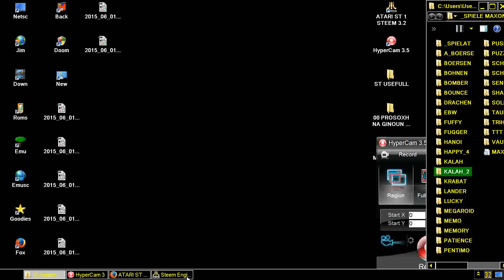STE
1) "GAME DEVELOPER" (GAME INTRO)
2) "GAME PUBLISHER" (GAME INTRO)
3) "MENU" DEVELOPER" (FOR ATARI ST GAMES - WHEN THE MENU STARTS)
4) TEAM WHO "CRACKS" GAME (INSIDE DECOMPACTER FROM ATARI ST OR IN THE AMIGA CRACKTRO)
5) VERSION OF UTILITY "CRACK TEAM" USES (AFTER GAME SELECTION IN MENU IN ATARI ST)
6) PROGRAMMER(S) WHO PROGRAMMED GAME (GAME START SCREEN, AND SOMETIMES EVEN IN "HIGH SCORE TABLE".

1) THE GAME EXISTS IN ONLY ONE VIDEO UPLOAD BUT THE UPLOADER "TALKS CONTINOUSLY",THEN THIS IS USELESS FOR ME AND I UPLOAD THE SAME GAME WITHOUT SPEECH
2) IF ANOTHER GAME UPLOAD (ONE ONLY VIDEO) IS FROM EXTERNAL "BAD" CAMERA WITH BAD SOUND,THEN I UPLOAD IT,AGAIN BECAUSE THE OTHER VIDEO IS USELESS...ETC ETC.WELL,FOR ME THESE GAMES ARE NOT "EXISTS" ON YOUTUBE
3) ALSO IF THE GAME HAS "FAKE" MUSIC SUCH AS FOR HYPOTHETICAL EXAMPLE OF "PACMAN" WHICH IN THE VIDEO YOU HERE INSTEAD GAME AND SAPLES "SAMANTHA FOX",THEN THE GAME IS USELESS,AGAIN,FOR ME.

INTERESTING